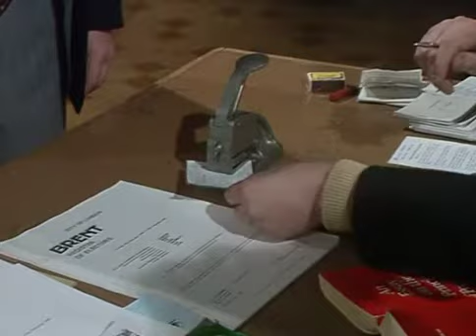Home to Roost S02E06 Any Questions